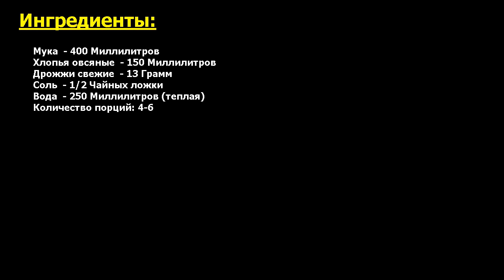★Финский овсяный хлеб★ Рецепт, пошаговый, как приготовить, видеорецепт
Аномально вкусно. Готовим финский овсяный хлеб. Он готовится на пшеничной муке с добавлением овсяных хлопьев. Получается очень белый хлебушек с румяной хрустящей корочкой. Готовится он быстро и просто.